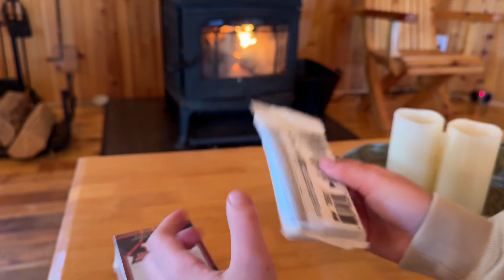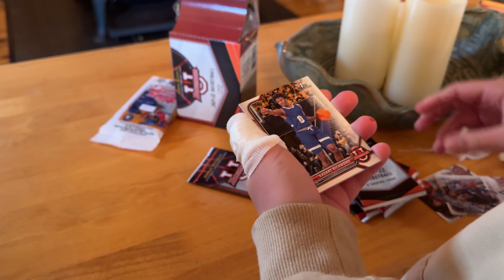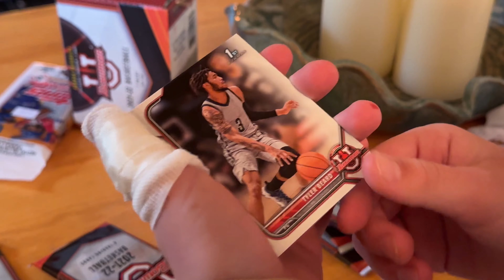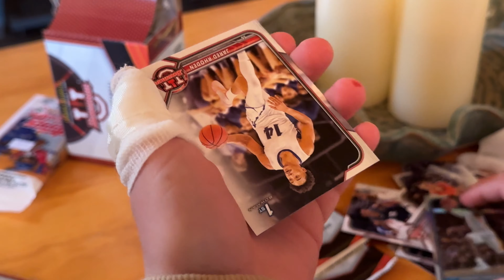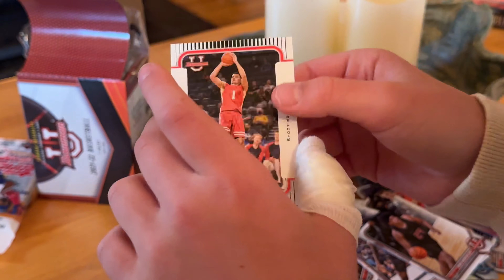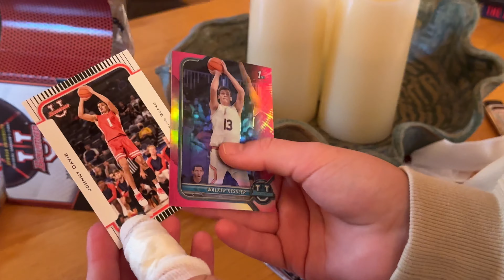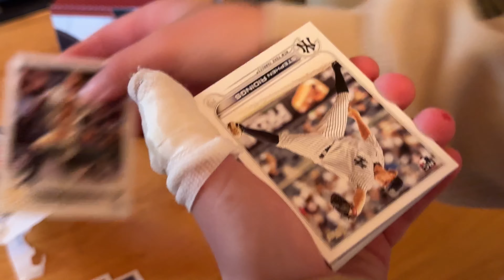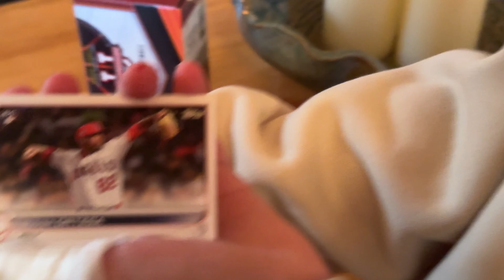Kid slices thumb opening a bowman U basketball blaster box and a tops 2022 series 2 baseball pack